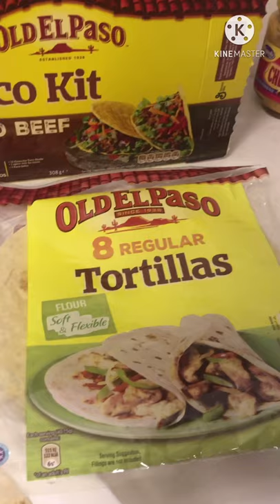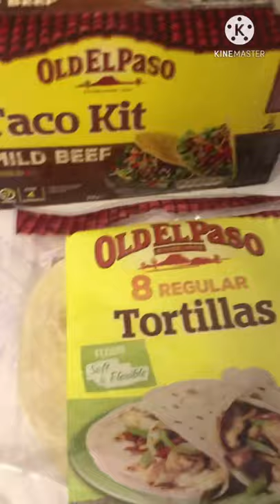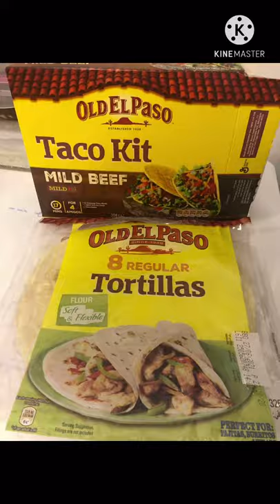PAKSIW NA MACKEREL with BEEF MEXICAN TACOS RECIPE